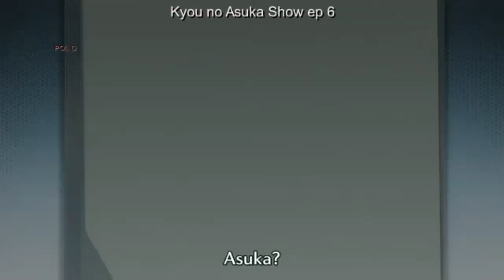Sensei...Show Me Your Oppai --Funny Moments Anime #6